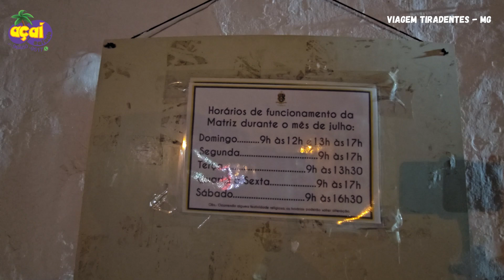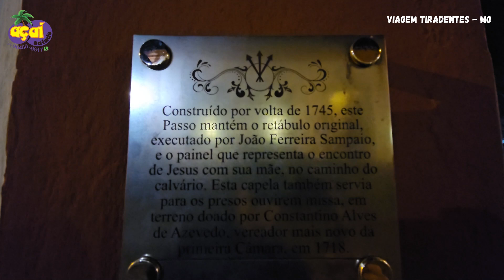SÁBADO A NOITE EM TIRADENTES - Viagem Tiradentes MG / Ep 29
Curtindo sábado à noite em Tiradentes.
Final de semana em Tiradentes.
Viagem de carro em família para Minas Gerais.
Nesse vídeo vamos conferir a movimentação durante a noite de sábado no centro histórico de Tiradentes, em Minas Gerais. Vamos conferir a Igreja de Santo Antônio e a Igreja do Rosário dos Pretos e vamos curtir um show na praça principal de Tiradentes.
PARCEIRO: AÇAÍ SAÍNDO:
Estando em Saquarema, peça o seu:
POUSADA COSTA DO MEIO:
Indico e Recomendo:
Avenida Oceânica, 1350 – Itaúna.
SE LIGA NO CANAL FERNANDINHO ITAUNA:
Vídeos Segunda à Sábado.
Sempre às 06 horas.
Sou Fernando e o foco do canal é mostrar minhas viagens de ônibus e incentivar você a aproveitar cada minuto da sua vida, seja com a família, com amigos, com colegas de trabalho, enfim, aproveite todos os momentos de sua vida e tire tempos para viajar.
Seja Bem-vindo (a) ao Canal do YouTube @FernandinhoItaúna e “Seja Um Viajante”.
POUSADA CATAVENTO:
Indico e Recomendo:
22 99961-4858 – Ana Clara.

Clique no GOSTEI e aperte o SININHO para receber a notificação do próximo vídeo.